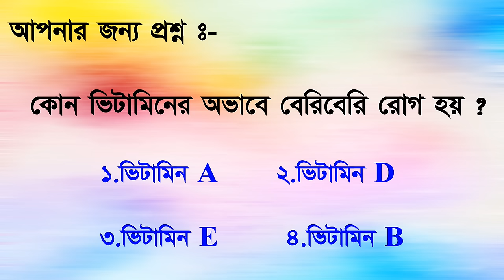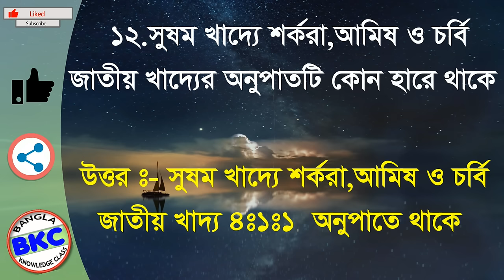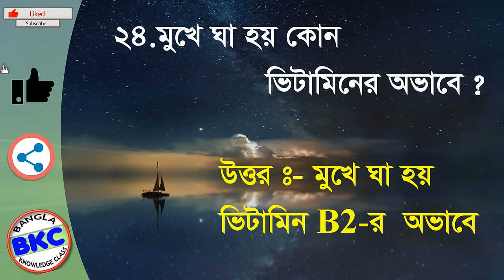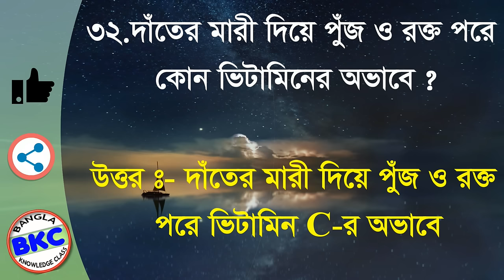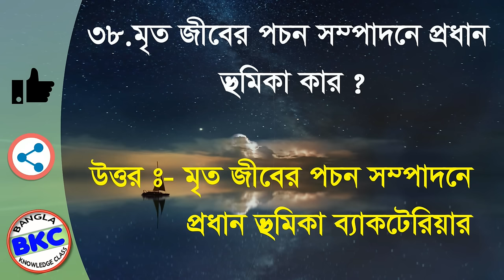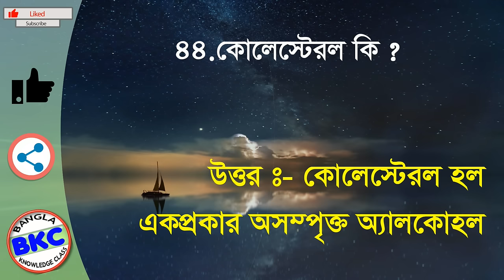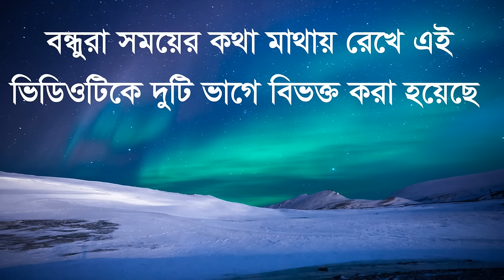100 icds question and answer | Bangla GK question answer 2022 | icds gk question in bengali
100 icds question and answer | Bangla GK question answer 2022 | icds gk question in bengali | ICDS, in this video you can find the most impotent general knowledge question answer  for competitive exam also for ICDS exam, so watch the videoicds question and answer bangla, and subscribe bangla knowledge class channel,and plz share this video in your circle .
school accessories
school stationary
Desk Organizer
Backpack :-
SAFARI Backpack
school bag for girls
school bag for boys

Image:-
Pixhive.com
Related Search :-
icds question and answer bangla,ICDS question answer bangla,Government Job,students,12th class,Staff Selection Commission,SBI Clerk,west bengal board exam,icds,exam preparation,anganwadi helpar exam2020,general knowledge class,icds kormi exam preparation,icds porikkhar proshno,anganwadi worker exam class,2020 icds exam preparation,data entry questions and answers,data entry question paper bangla,icds question paper bengali,icds question paper,bangla general knowledge questions and answers,bangla gk question answer 2020,
More Enquery :-
gk question answer bengali,
gk science question and answer in bengali,
bengali gk question and answer pdf,
hp gk question and answer,
gk bengali questions and answers,
gk bengali questions,
5 gk question and answer,
7 gk question,
9 gk question
icds supervisor question answer bengali
icds question and answer
icds exam question answer,
icds exam question paper,
icds exam questions in bengali,
icds exam question answer 2021,
icds exam questions in bengali 2021,
icds exam question answer 2020,
icds exam question paper 2020,
icds exam question paper 2019,
icds supervisor exam question answer,
i c d s exam question,
icds exam questions,
icds exam er question,
today icds exam question paper,
icds supervisor main exam question paper,
icds supervisor main exam question paper 2020,
icds supervisor main exam question pattern,
icds supervisor main exam question answer,
icds supervisor main exam question paper 2021,
icds main exam question pattern,
icds supervisor exam question paper,
icds supervisor exam previous question papers,
icds supervisor preliminary exam questions,
icds supervisor exam questions,
icds supervisor promotion exam questions,
icds supervisor preliminary exam questions 2019,
icds supervisor preliminary exam questions malayalam,
icds worker exam question,
icds worker exam question 2021,
bangla general knowledge questions,
bangla general knowledge quiz,
bangla general knowledge questions and answers,
bangla general knowledge mcq,
wb icds answer key 2019,
icds supervisor answer key 2019,
wb icds supervisor
icds supervisor questions answers,
wb icds supervisor questions,
icds answer key 2019,
icds supervisor answer key,
icds question answer,
icds answer key,
icds answer,